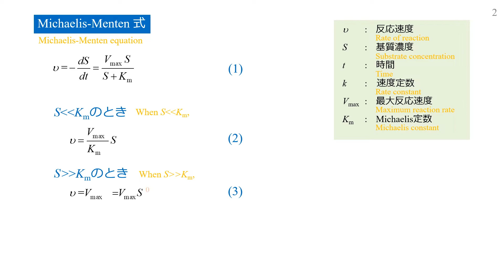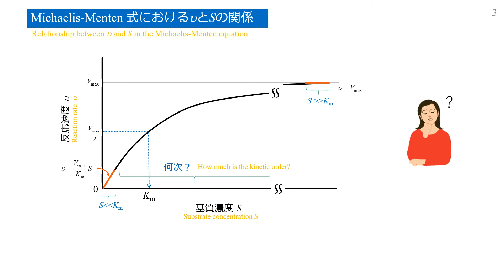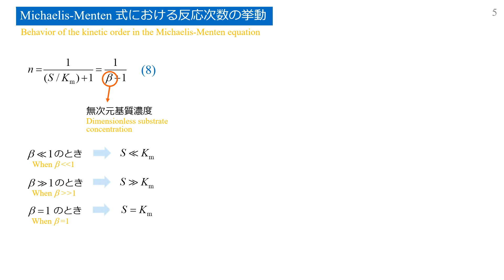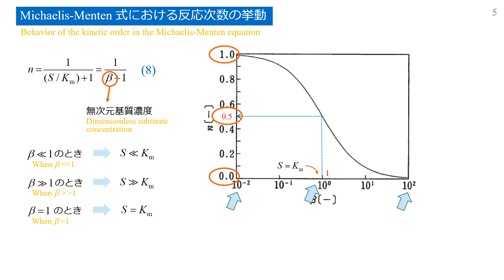第3章 Michaelis-Menten式 3-7 知っている？S=Kmのとき反応次数は0.5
今回のビデオでは、Michaelis-Menten式の反応次数についてお話しします。本式の特徴の一つとして挙げてよいと思いますが、ほとんどの人が知らないことです。しっかり理解してください。